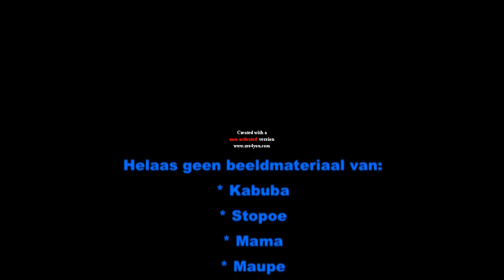Eilerts de Haan deel5